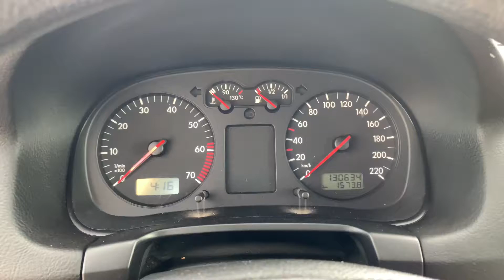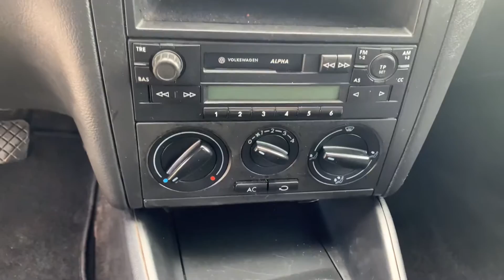VW GOLF 4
Завантажуйте додаток AUTO.RIA — шукайте авто швидко та зручно!